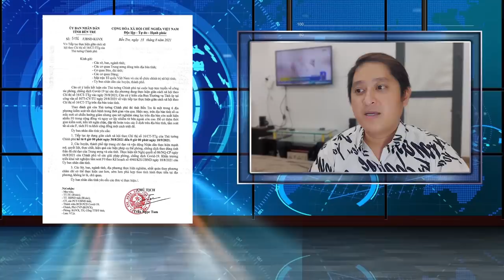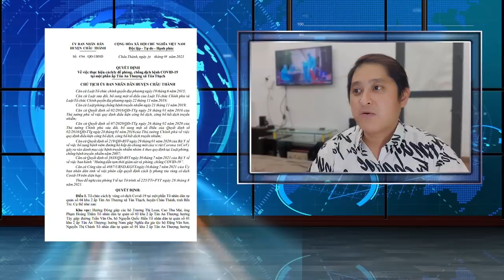Tin Covid Bến Tre chiều 29/8 : Bến Tre tiếp tục giãn cách xã hội chỉ thị 16